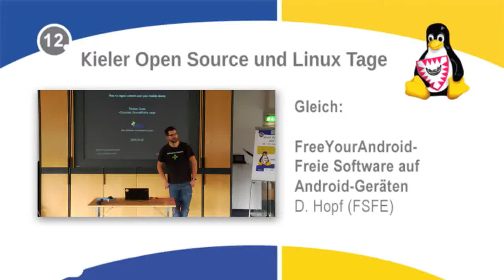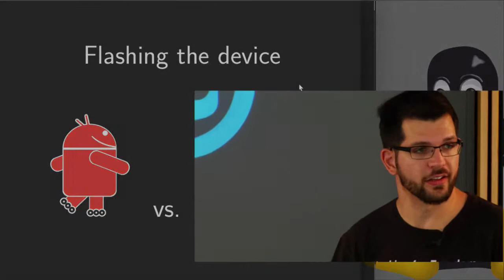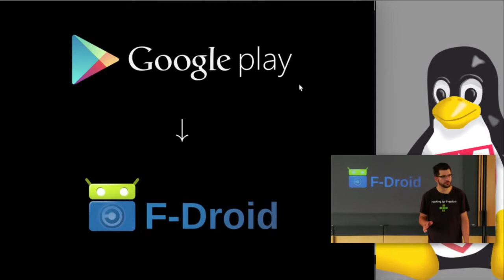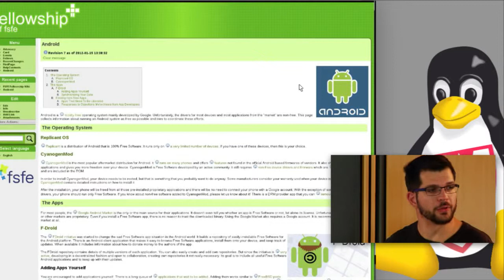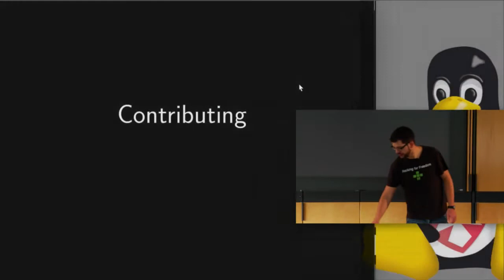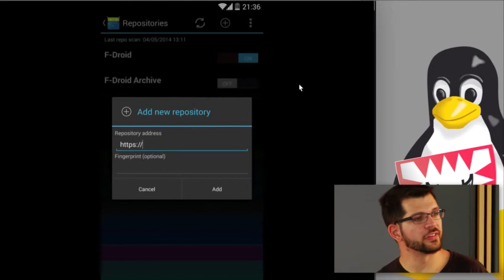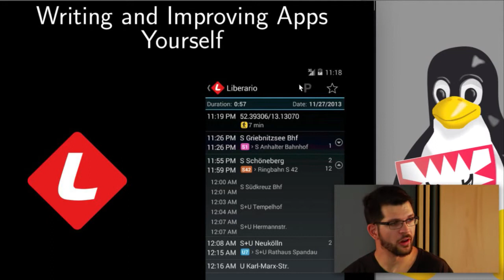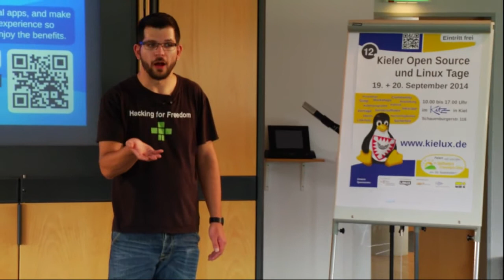FreeYourAndroid: Freie Software auf Android-Geräten [Kielux 2014]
Android ist ein weitgehend freies Betriebssystem, hauptsächlich von Google entwickelt. Leider sind Treiber für die meisten Geräte sowie die meisten Programme, welche im Android Market angeboten werden, nicht frei wie in Freiheit. Sie arbeiten immer wieder gegen die Interessen der Nutzer, spionieren sie aus und können manchmal nicht einmal entfernt werden. Die FreeYourAndroid-Kampagne der FSFE kann dabei helfen, die Kontrolle über Android-Geräte und persönliche Daten zurück zu gewinnen. Sie sammelt Informationen über einen möglichst freien Android-Betrieb und will die Erkenntnisse in diesem Bereich koordinieren.